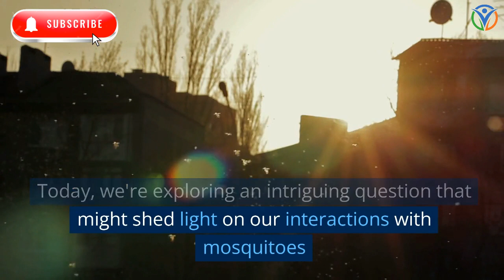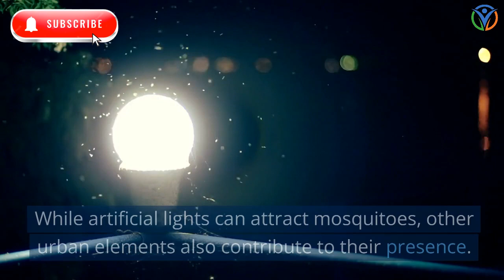Shedding Light on Mosquito Bites Do City Lights Increase the Risk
natural remedies
self-care ideas
mental health
Health
Cure
Treatment Diseases
Health Tips
Healthy Tips
health conditions
Health Normal
disease prevention
healthy living
self-help
heart
diabetes
immune system